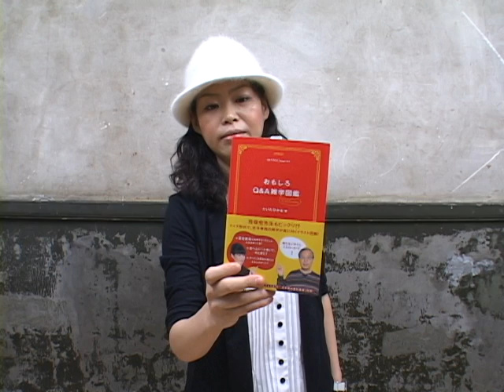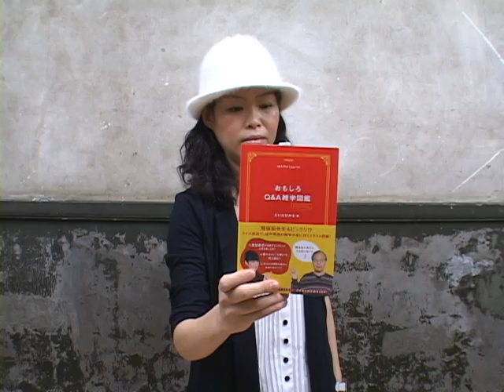9、有名企業の意外な企業名候補とは？／だいたひかる雑学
よしもと雑学部結成!!　新入部員募集中!!
特別顧問に芸能界きっての雑学王　宇治原、マネージャーには雑学本を出版するほどの実力派だいたひかるを迎え、よしもと雑学芸人ここに集結！
"知って楽しめる雑学"をみんなで共有する場、それが「よしもと雑学部」です。

インテリ芸人から意外なあの芸人までもが知識を競い合う「雑学グランプリ」を開催！

雑学好きなら誰でも参加可能！

ためになる雑学・面白い雑学を投稿してくれた人には、よしもと雑学部認定書を贈呈！